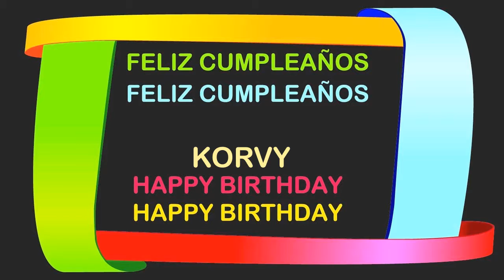Korvy Birthday Postcards & Postales